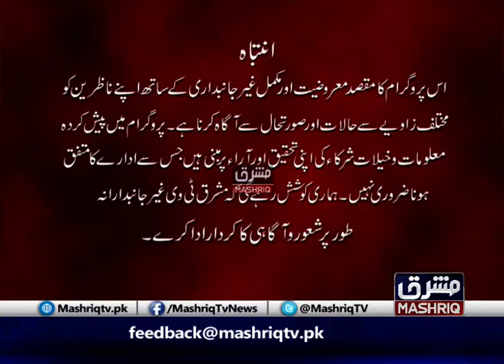Cross Roads | 30th-July-2020 | Mashriq TV